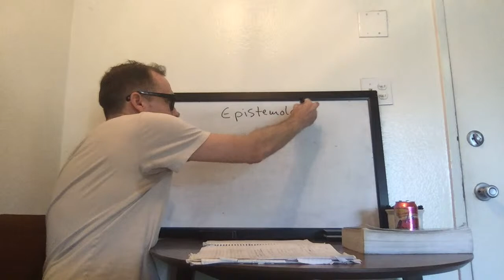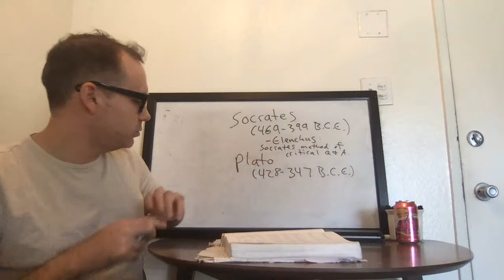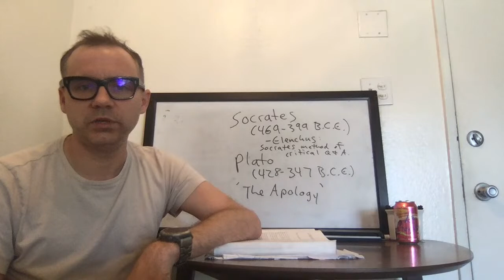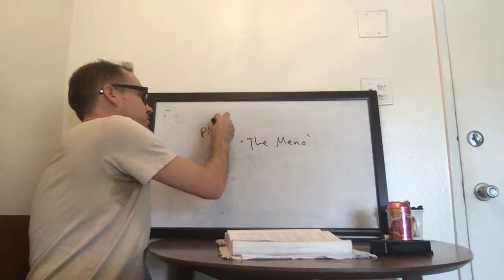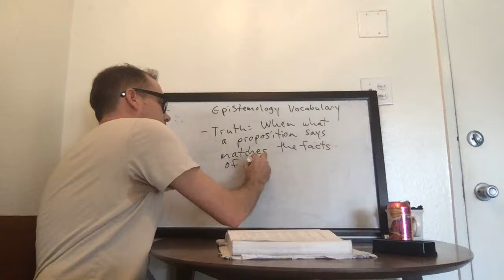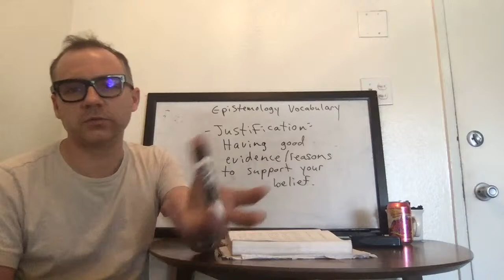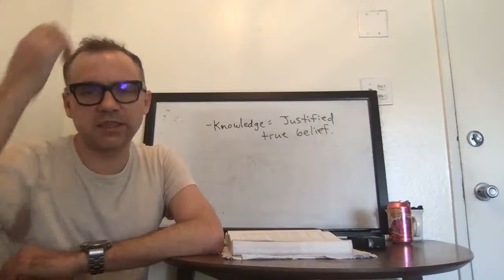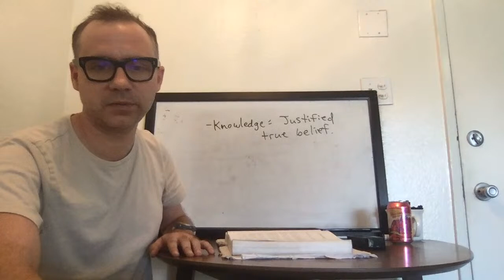Phil 100 Lecture 14